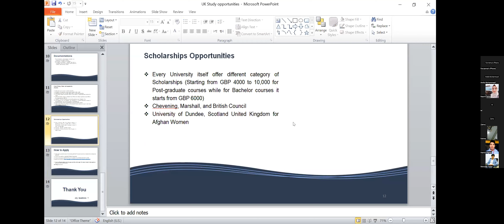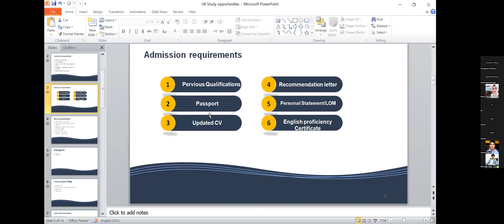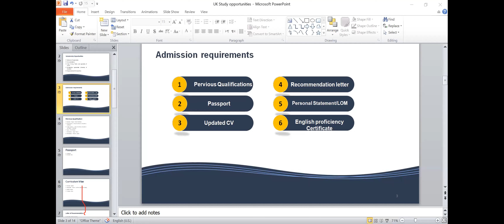UK Study Opportunity Part - 3/3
UK Study Opportunity Part - 2/3